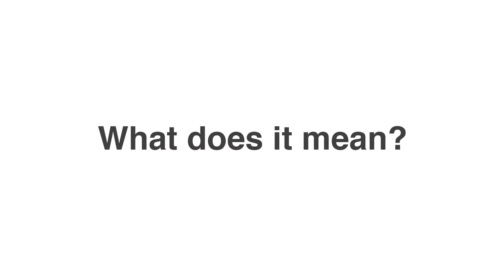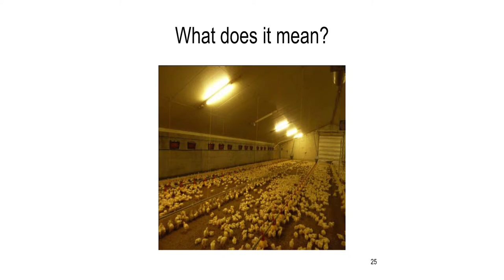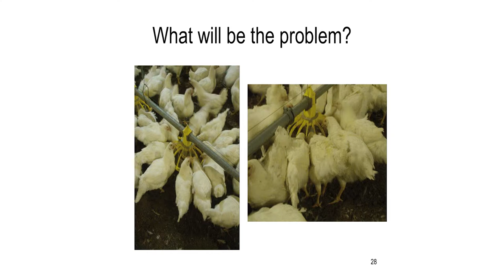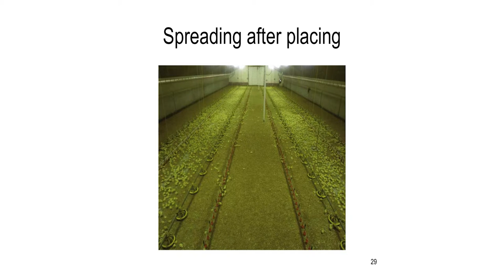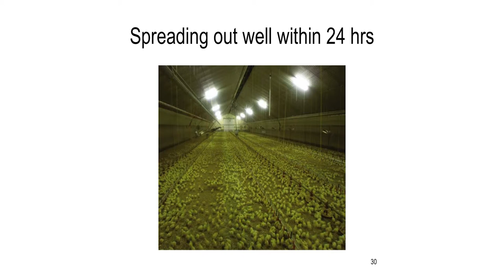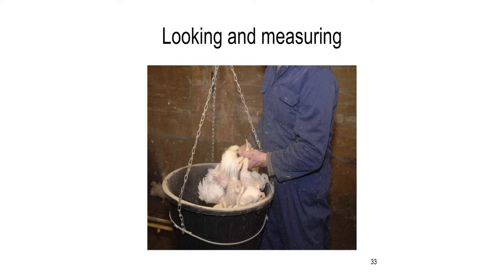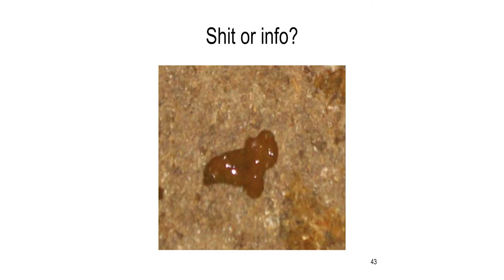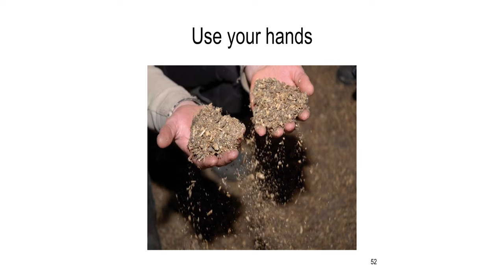Poultry Signals: A guide to flock management – What does it mean?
Poultry consultant Dr. Koos van Middlekoop discusses the importance of actively monitoring flocks.  In this section, Dr. Middlekoop works through several examples of listening to your flock and interpreting the flock signals correctly through the prescription of “Look, Think, Measure and Act”.